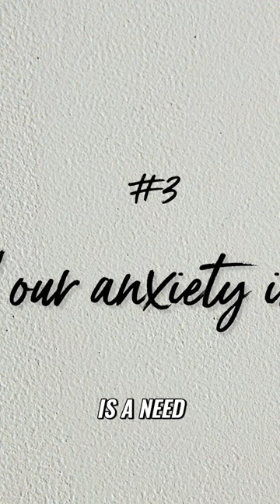The Hidden Need Behind Anxious Obsession